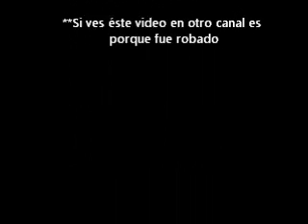Netas Divinas Dario T Parte 1/3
Netas Divinas presentan al personaje "La roña"